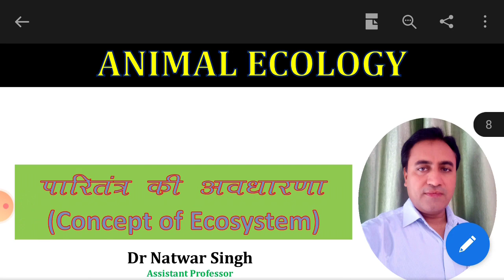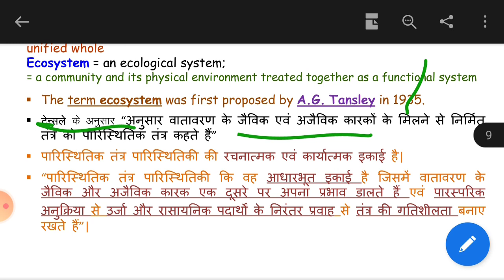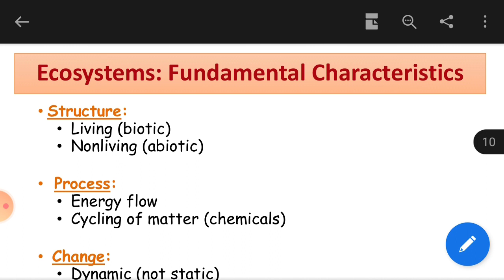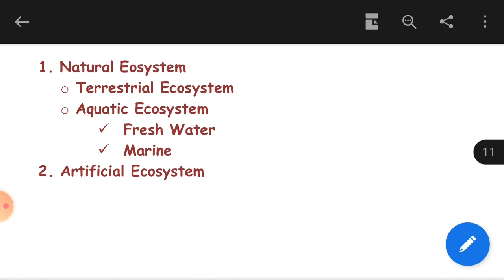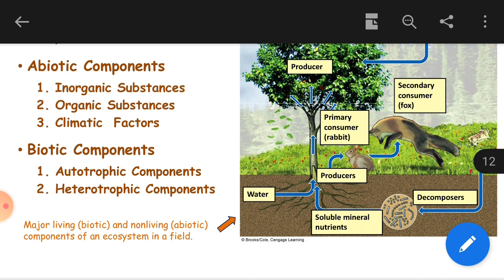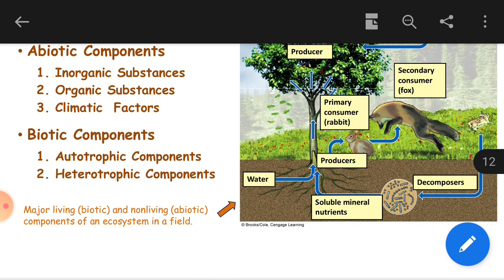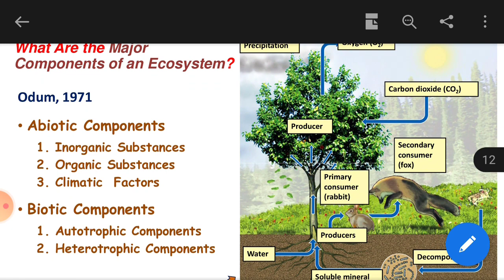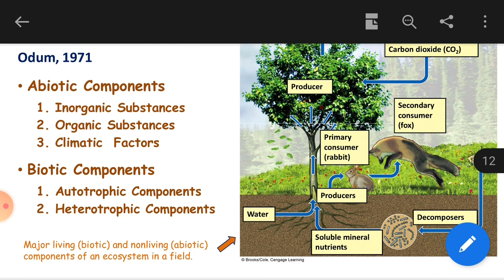Concept of Ecosystem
Animal Ecology